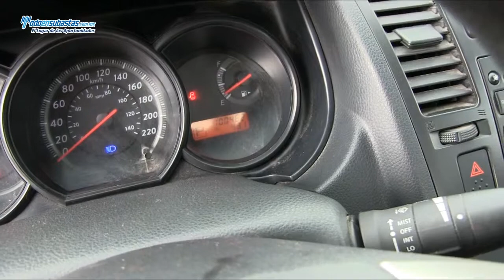NISSAN Tiida / 2011